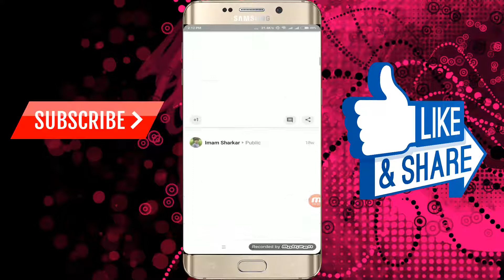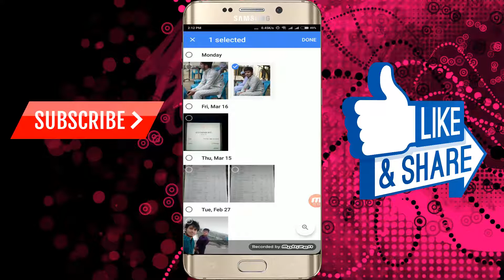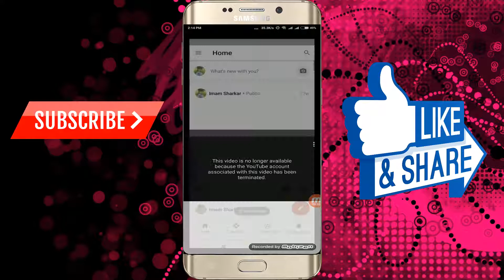How to upload image in Google Search Easily / গুগলে ছবি আপলোড করুন সহজে Android Office Bd